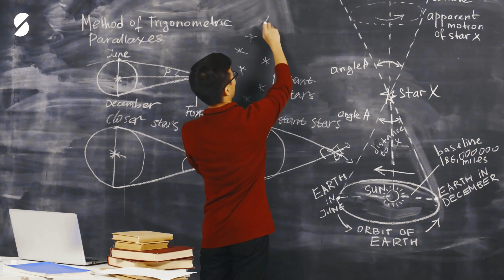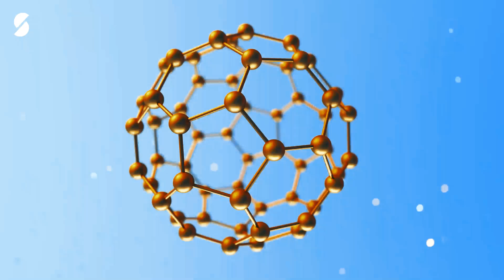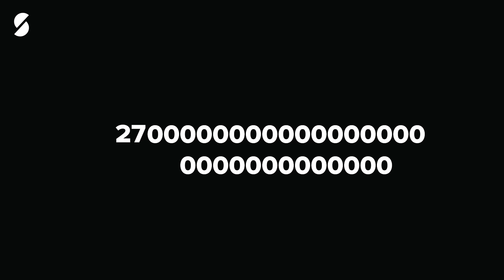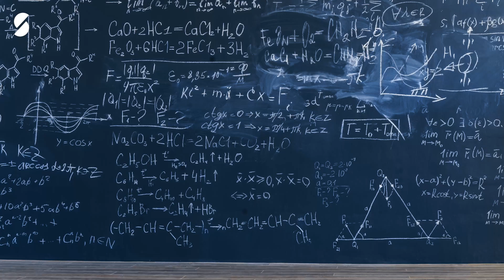NASA Discovers the 10 Most Hellish Exoplanets You Won't Believe Exist! | Proof Of Alien Life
🌌🚀 NASA Discovers the 10 Most Hellish Exoplanets You Won't Believe Exist! | Proof Of Alien Life 🌍🛸 Ever wondered about the infinite variables that make Earth the perfect home? Prepare to have your mind blown! 🌟

Join us on Star Extreme to uncover NASA's latest discoveries of the most bizarre and hellish exoplanets that defy the laws of physics and challenge our understanding of the universe. From fiery ice on GJ 436b 🔥🧊 to rain made of glass on HD 189733b 🌧️🔪, these planets are as terrifying as they are fascinating. Could there be proof of alien life out there? Explore the unimaginable with us!

Discover worlds where diamonds are forever on 55 Cancri e 💎✨ and where the darkness is so profound that it absorbed nearly all light on TrES-2b 🌑. These exoplanets make even the most seasoned astrophysicists gape in awe. What would it be like to stand on these planets? Let's find out!

CHAPTERS:
00:00 - Intro
01:32 - Corot-7b: Two-Faced Exoplanet
02:39 - GJ 436 b: Ice on Fire Exoplanet
03:34 - 55 Cancri e: Diamond Exoplanet
04:34 - TrES-2b: The Darkest Exoplanet
05:39 - HD 189733 b: Raining Glass Exoplanet
06:33 - Kepler-16b: The Real-Life Tatooine Exoplanet
07:23 - WASP-12b: The Egg Exoplanet
08:18 - Gliese 581c: Living on the Edge Exoplanet
09:03 - WASP-17b: The Big Puffy Exoplanet
10:03 - GJ 1214 b: The Water World Exoplanet
10:59 - Did I Miss Any Bizarre Planets Exoplanet